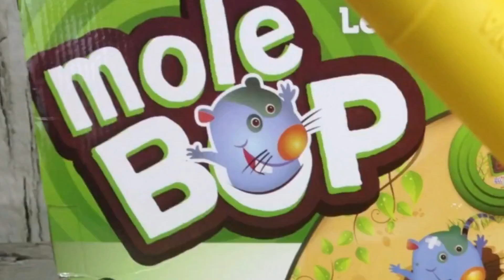Mole Bop! Count with us as Excite Dog plays Whack-A-Mole Game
Learn numbers and counting as we play a fun game called Mole Bop, a kid's home version of Whack-A-Mole game from Mastermind Toys. Imaginary Dave hits the moles on the nose as Excite Dog counts. Will he be able to make it to level 3? The moles come faster and faster and we'll need to whack with the yellow mallet faster than ever before. Join us and see!

Click here for more videos from the Imagination Room where our motto is "Build! Play! Create!"

Excite Dog has had many more adventures on the Imagination Room. You can find a playlist of them here:

ATTRIBUTION:

The sound effects in this video is courtesy of the following artists who have kindly contributed their awesome talents to the Creative Commons. If we have misattributed or inadvertently infringed, please let us know so we can correct any mistakes. Special thanks to Freesound.org and Sound Bible! Your sounds are genius!

Vinyl Scratches & Crashes » Vinyl Backspin and Beat Scratch.wav by ZeSoundResearchInc.

The Subscriber button in this video's end credits  is the (modified) work of Logan Kinesis of Give Me Free Art: